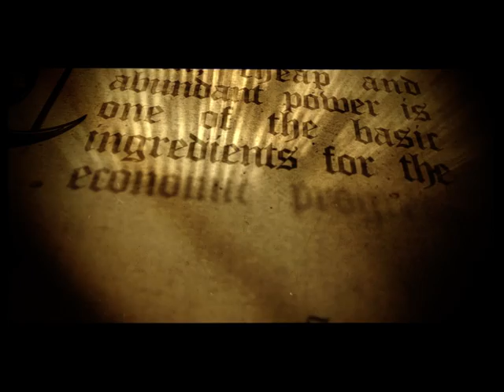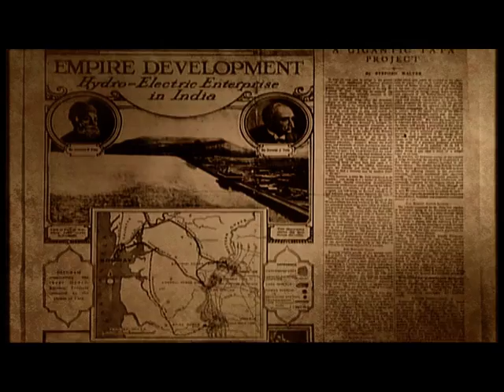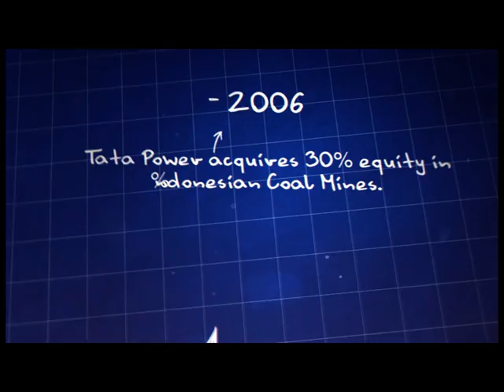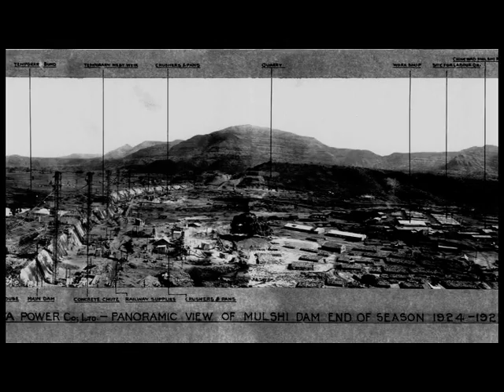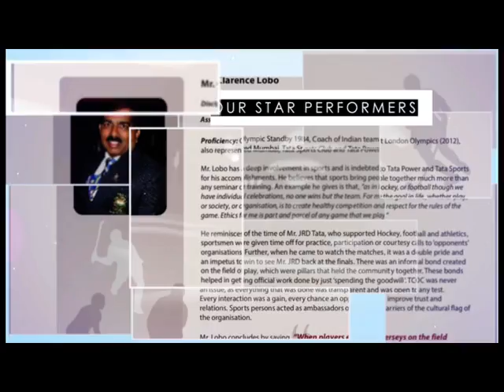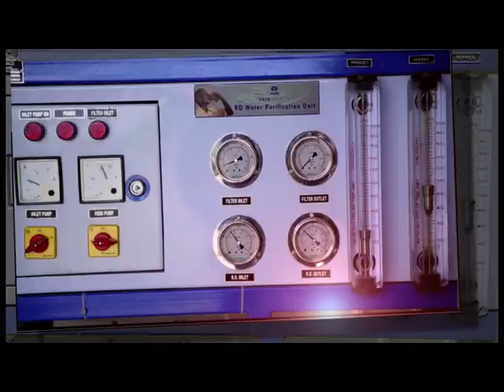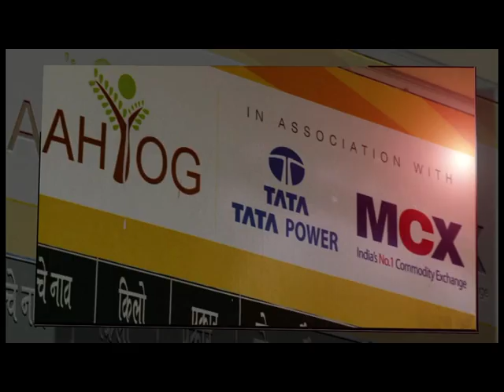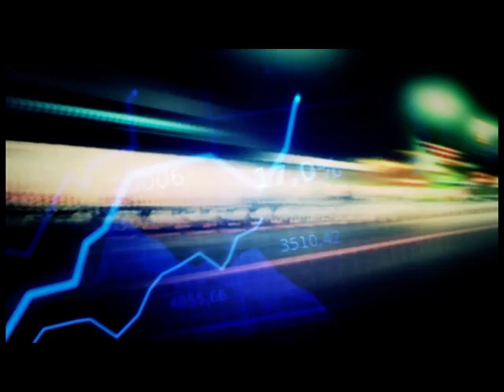Tata Power Centenary Year Celebrations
Tata Power Celebrates 100 Years of Invisible Goodness